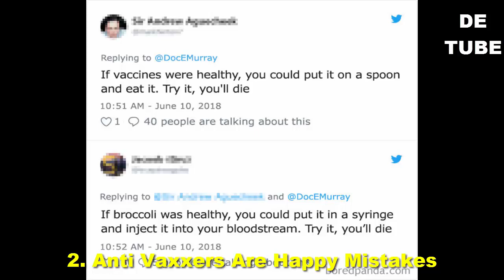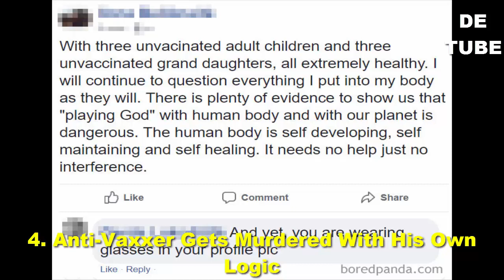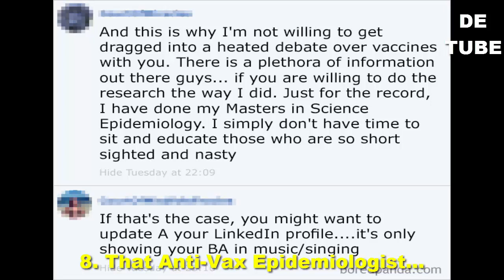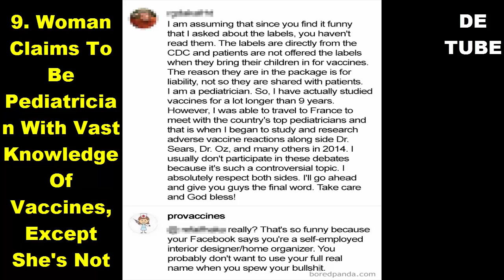10 The Internet Is Shutting Down Anti Vaxxers One By One And It’s Too Entertaining To Read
10 The Internet Is Shutting Down Anti Vaxxers One By One And It’s Too Entertaining To Read
10 The Internet Is Shutting Down Anti Vaxxers One By One And It’s Too Entertaining To Read

Whether or not to vaccinate your children has continued to be a hot button argument across discussion platforms. Famous make-up and tattoo artist Kat Von D got in hot water recently for posting on Instagram that her unborn baby would not be vaccinated.

10 I Was So Impressed With Hyperrealistic Sculptures I Saw Online That I Tried Sculpting Myself